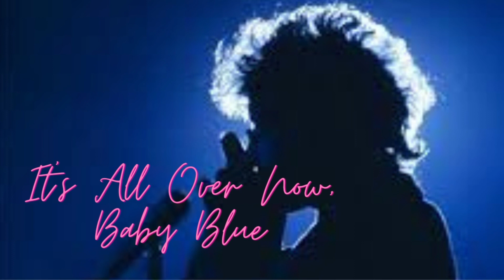It's All Over Now, Baby Blue (Bob Dylan cover)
Recorded in Z-Phunk Studios
All instruments & vocals performed by Rob Z.